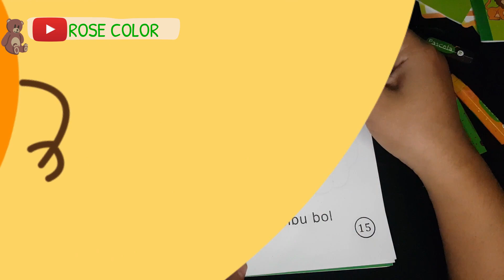CARA MEWARNAI JAMBU BOL